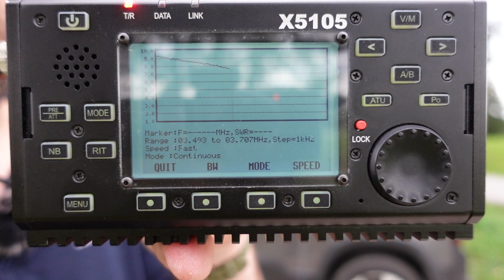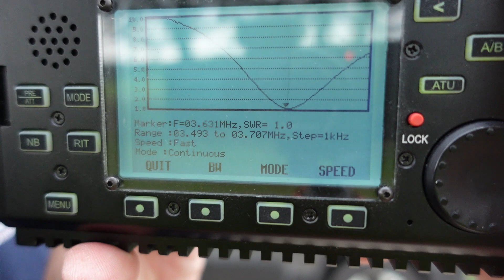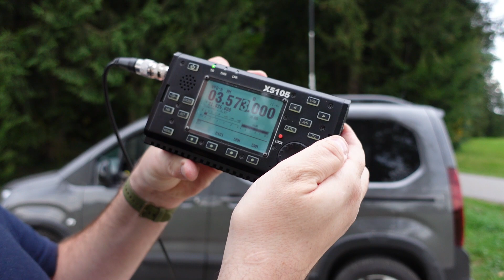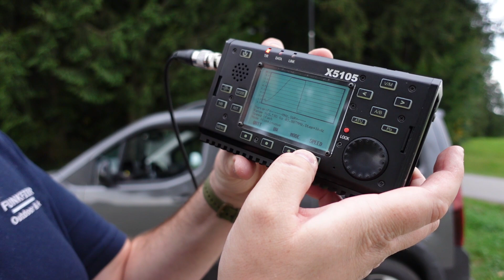80m Standmobilantenne für POTA und CO.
Wie bin ich auf 80m im Fahrzeug QRV?